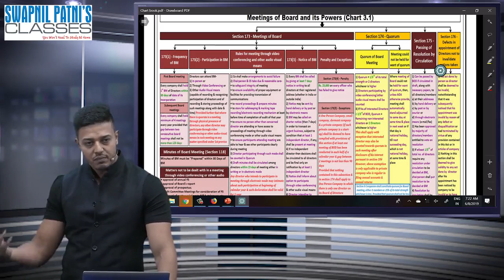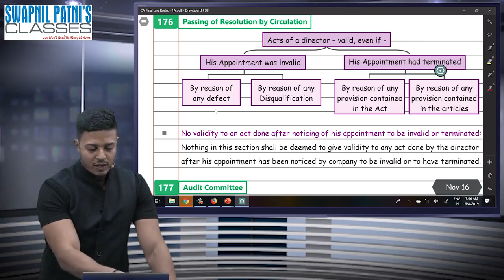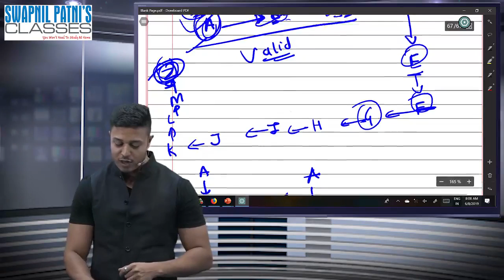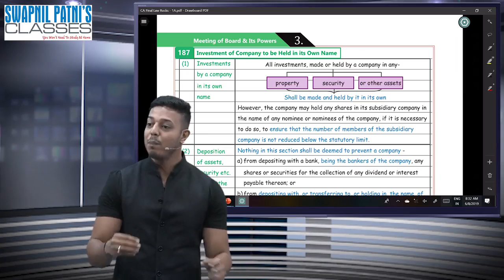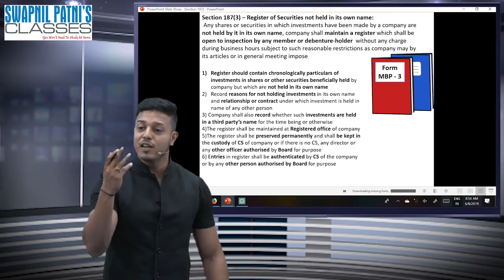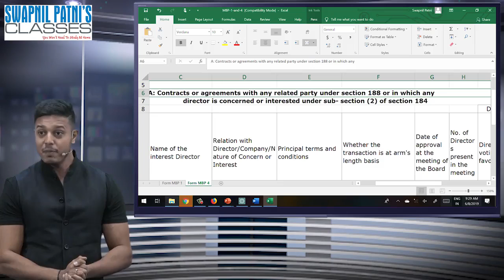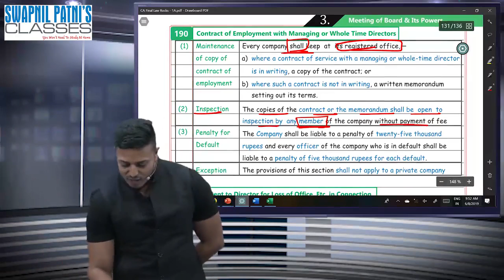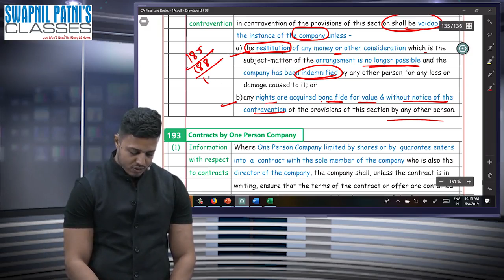CA FINAL LAW | LECTURE 13 | FOR NOV 22/MAY 23 | BY CA SWAPNIL PATNI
Shocking. !😱

All notes of CA FINAL LAW by CA SWAPNIL PATNI at just one click..✨

Hello Friends,
Need help??
We 're just a click away..

Hello Friends,
If you want to buy course from SPC Kindly fill the form to get a call back from SPC Sales Executive .